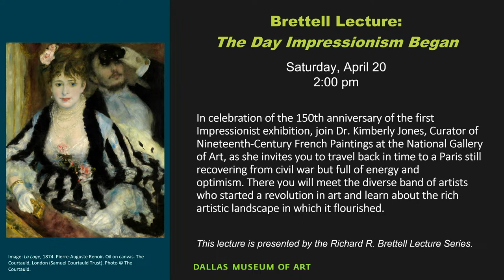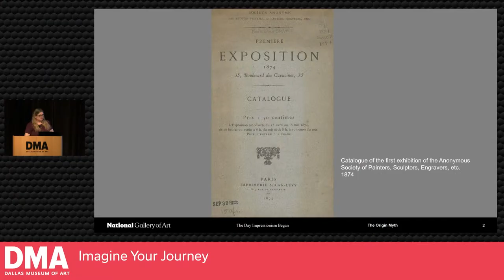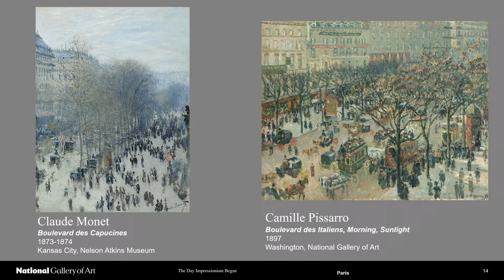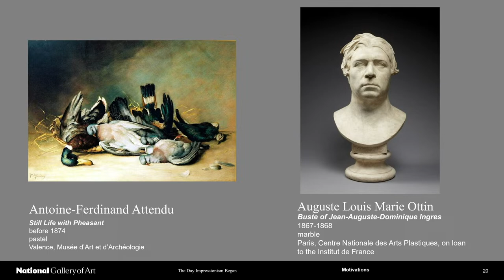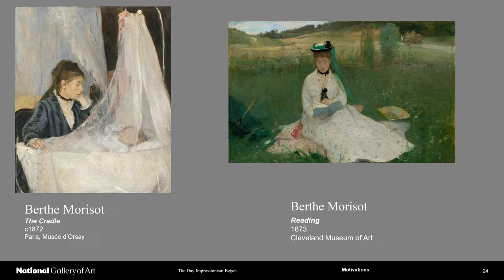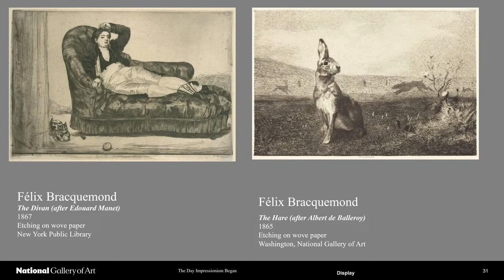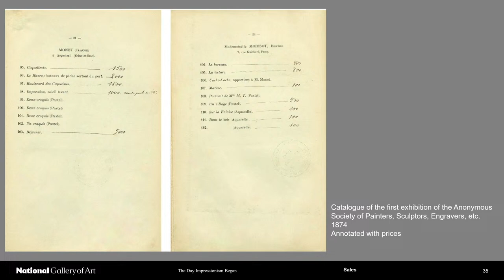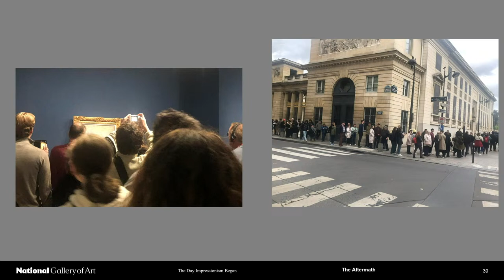Brettell Lecture: The Day Impressionism Began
On April 15, 1874, an exhibition organized by the "Anonymous Society of Painters, Sculptors and Engravers, etc." opened in Paris at the studio of the photographer Nadar on the Boulevard des Capucines. These artists would soon become known by another name: the Impressionists. In celebration of the 150th anniversary of the first Impressionist exhibition, join Dr. Kimberly Jones, Curator of Nineteenth-Century French Paintings at the National Gallery of Art, as she invites you to travel back in time to a Paris still recovering from civil war but full of energy and optimism. There you will meet the diverse band of artists who started a revolution in art and learn about the rich artistic landscape in which it flourished.

Kimberly A. Jones received her PhD from the University of Maryland in 1996. A former museum fellow at the Musée national du château de Pau and the Musée d'Orsay, Paris, she joined the curatorial staff of the National Gallery of Art in 1995. Jones has served as curator and catalogue author for a number of exhibitions devoted to French art of the 19th century, including Degas at the Races (1998), Edouard Vuillard (2003–2004), In the Forest of Fontainebleau: Painters and Photographers from Corot to Monet (2008), From Impressionism to Modernism: The Chester Dale Collection (2010–2011), Degas/Cassatt (2014), Frédéric Bazille and the Birth of Impressionism (2016–2017), and, most recently, Degas at the Opéra (2020). She is part of the curatorial team for Paris 1874: The Impressionist Moment, which opens in Paris at the Musée d’Orsay in March 2024 before traveling to Washington in September.

This lecture is presented by the Richard R. Brettell Lecture Series.